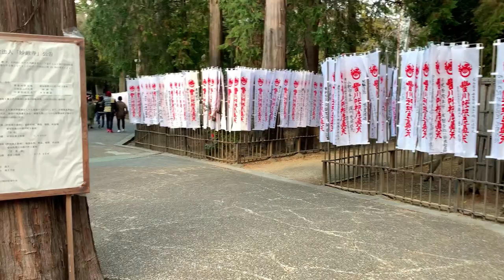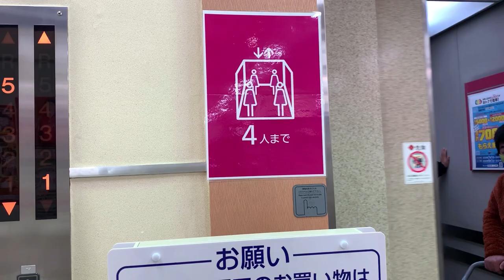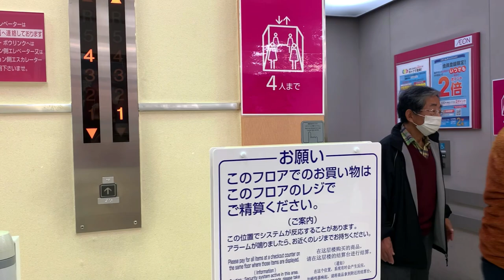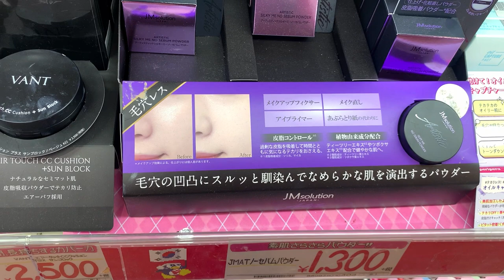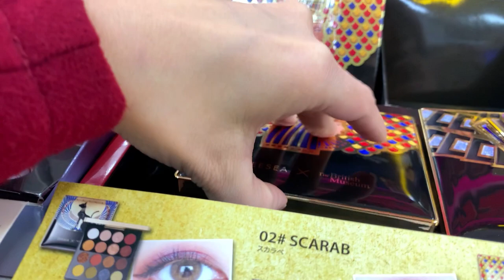VLOG JAPAN PASEO POR EL TEMPLO🏮DESEOS AMULETOS 🎌２０２１